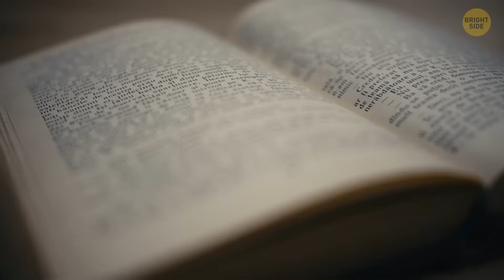Beauty and the Beast Did Exist, Here's Their Story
Meet Petrus Gonsalvus and Catherine, the real-life couple who sparked the inspiration for Beauty and the Beast. In the 16th century, Petrus, born with hypertrichosis, a condition causing excessive hair growth, found himself in the royal court of France. Catherine, a lady of the court, saw past appearances and fell in love with Petrus. Their unique love story challenged societal norms of the time and echoes the timeless theme of looking beyond external appearances.  💑🏰💖

Credit:
Domosnake / Reddit
MalibuHulaDuck / Reddit